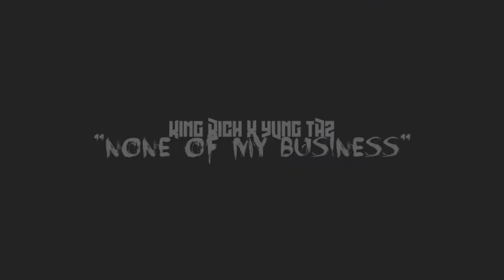KING RICH X YUNG TAZ NOMB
KING RICH AND YUNG TAZ HAVE COLLABED TO BRING THE HOTTEST SINGLE OF THE SUMMER